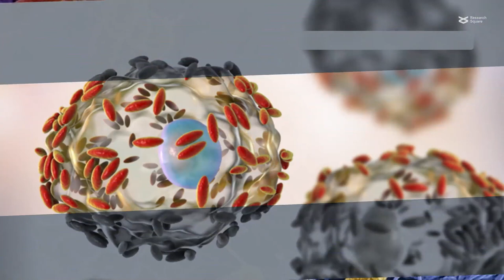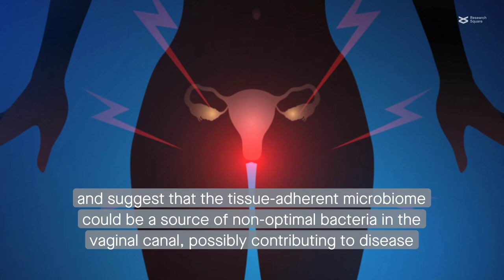Distinct free and tissue-bound microbiomes in the genital tracts of female Kenyan sex workers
Edfeldt et al. “Distinct cervical tissue-adherent and luminal microbiome communities correlate with mucosal host gene expression and protein levels in Kenyan sex workers.” Microbiome (2023)